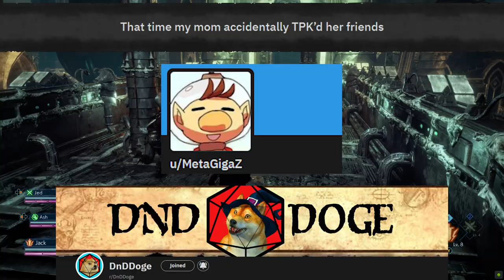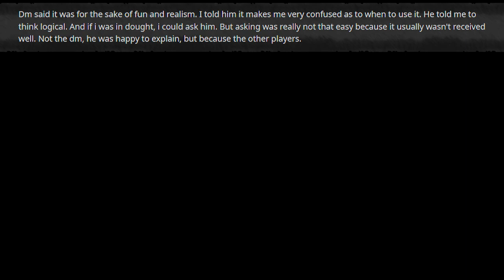New DnD Player BULLIED Over Character Build | r/rpghorrorstories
In today's episode of Cringe RPG Horror Stories with DnD Doge, we have a tale about a player that runs a one shot with her party members, and it leads to disaster.  A story about a Dungeon Master that runs horrible one shots, along with horrific players.  And Finally a story about a father that runs a Star Wars TTRPG for his family, but would be better off not behind a DM screen.

0:00 Intro
0:31 One Shot Horror
6:36 First Time Bully
16:19 Dad DM